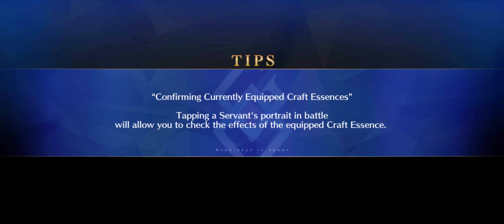Fate/Grand Order - A Not So Ordinary Valentine's Section Six: Terrifying Things